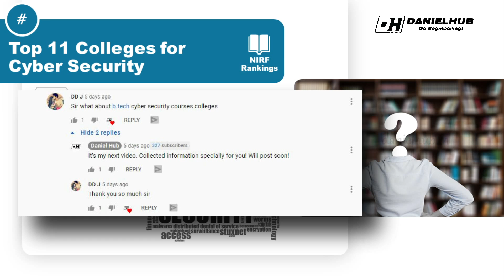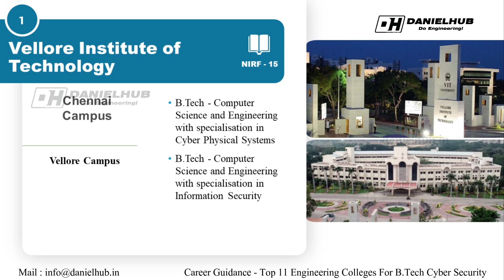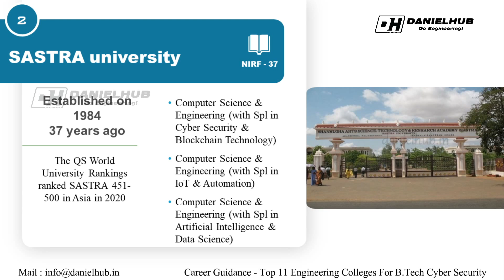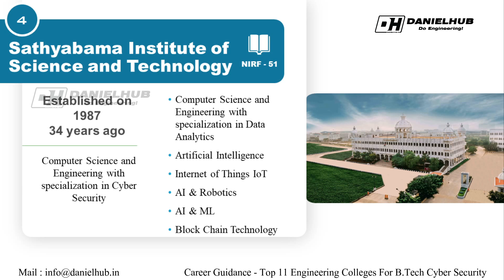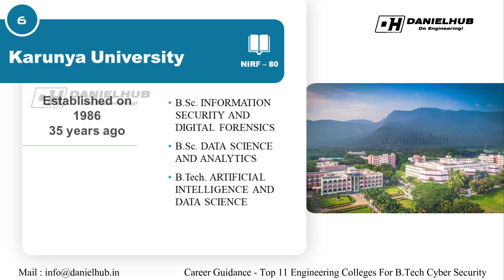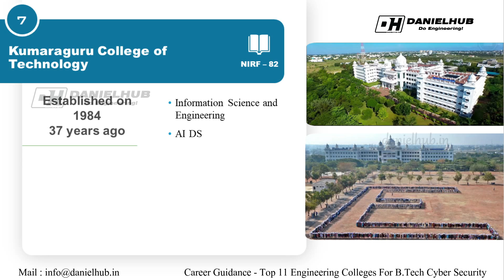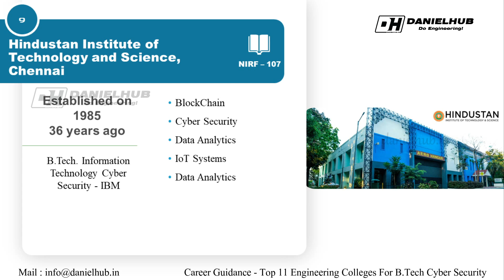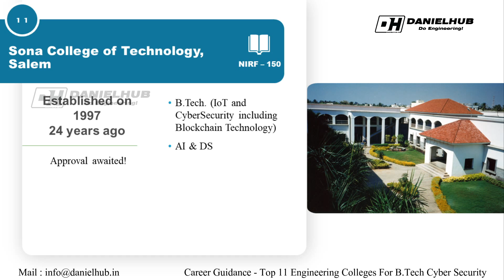Best Engineering Colleges for B.Tech Cyber Security in Tamilnadu - B.Sc Cyber Security Colleges TNEA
Best Engineering Colleges for B.Tech Cyber Security in Tamilnadu - 2021 BTech Cyber Security Colleges in Tamilnadu! B.Sc Cyber Security College in Tamilnadu!

In this video I have shared the list of top 11 best engineering colleges for BTech Cyber Security in Tamilnadu based on placements, NIRF rankings, Facilities of the particular college.

Many of our subscribers were asking me to list out the top best engineering colleges for btech cyber security in Tamilnadu for this accademic year 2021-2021. So I have collected the data and came up with this video. I hope it will be useful for yourself.

Best Engineering Colleges for B.Tech Artificial Intelligence and Data Science in Tamilnadu - 2021

B.Tech Cyber Security – Colleges, Course, Admissions, Eligibility, Syllabus, Jobs, Salary 2021

B.Tech Cyber Security is a 4 years duration undergraduate degree which emphasizes comprehensive knowledge of Cyber Crime, Network Security, Data structures, Design and Analysis of Algorithms, Cryptography, Intrusion Detection and Prevention Systems etc.

This course is available in the following colleges
SRM Engineering College, Kanchipuram - INR 2,60,000
Sastra University, Thanjavur - INR 1,67,000

Eligibility
To be eligible for BTech Cyber Security, applicants must complete their 10+2 from a recognized board or university with Maths, Physics, and Chemistry as compulsory subjects and secure a minimum aggregate score of 50%.

Admissions
Admissions to B.Tech Cyber Security are either merit-based or based on entrance scores. Most institutes accept national level, state level or institute level entrance scores such as JEE Mains, EAMCET, BITSAT etc.

Job Profiles
Security Engineer, Cryptographer, Security Analyst, Security Architect, Security Software Developer, Cryptanalyst, Security Consultant are a few job profiles for BTech Cyber Security graduates.

Top Recruiting Companies
Candidates get to work in IT Firms, Tech Firms, Software Development Firms, IT Security Firms, Computer Security Firms, IT Consultancies etc.

B.Tech Artificial Intelligence is a 4-year undergraduate degree programme, which is offered under the Engineering stream.

கற்பித்து கல் !
மகிழ்வித்து மகிழ் !!